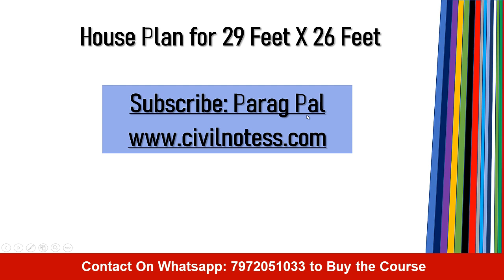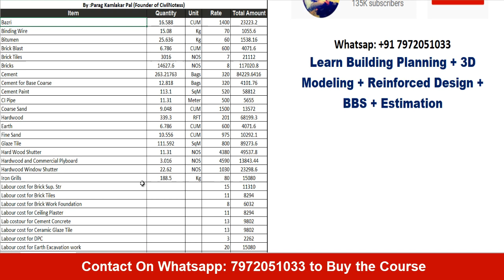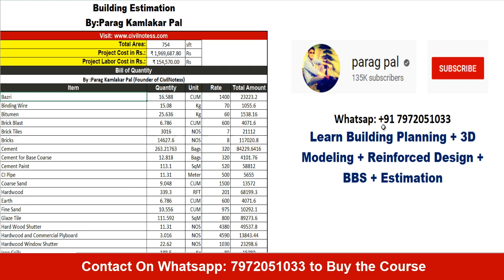29 Feet by 26 Feet House Plan with Detailed Estimate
29 Feet by 26 Feet House Plan with Detailed Estimate
Building Planning Design 3D Modeling and Estimation in 1 Month

This course consist Revit + StaadPro Software + AutoCAD & Estimation Tool with 3D modeling. 100% Guarantee that in 1 month you can learn Detailed building planning + Design + Estimation.